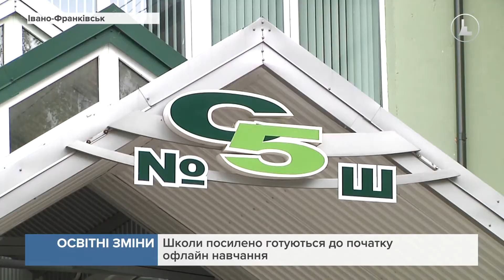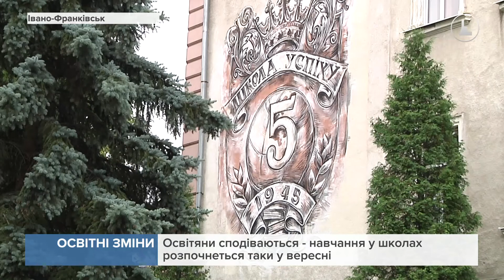Освітні зміни: Навчальний рік може розпочатись у серпні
Парламент вніс низку змін до відповідного закону.